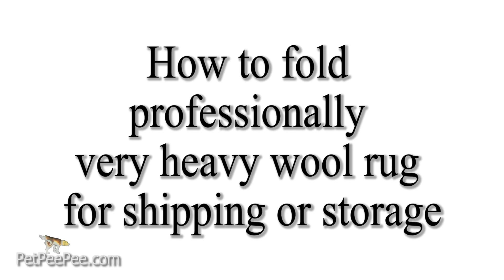State of New Jersey Oriental rug cleaning from urine odor | PetPeePee®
State of New Jersey, Oriental carpet, Drapery  Cleaning from Urine Odor By PetPeePee® company Nation-wide service.

Urine Odor Removal from Persian Carpet | By PetPeePee Company Worldwide service using UPS for pick up and delivery.

How does the PetPeePee Service Remove/Clean the On Oriental Carpet colored by natural dye and Guarantee Urine Odor removal and color will never run?

The Magic of removing cat/Dog urine odor from on Asian rug, Never color run.
The PetPeePee company worldwide service.

After you have tried all the cleaning products in the market and even professional oriental rug cleaners can't remove the stench of the urine odor from your Oriental rug, please see How The PetPeePee company clean and remove the urine odor different from the rest.
Building the most advanced machine and natural cleaner in the carpet cleaning industry.
The XpetPee machine and the Dead Sea cleaner were built by Mr. Meir Martin, the Owner of the PetPeePee company, machines that clean On Persian carpet and the most delicate rug/Drapery from the foul odor.
The XpetPee machine combines with the natural Dead Sea cleaner: is the Number one textile cleaner, specially designed to remove the pet urine from the finest Wool/Silk and Drapery fibers.
The XpetPee Machine
The Ability to remove/clean urine crystals THROUGH the rug fiber horizontally and avoid the risk of color run and fiber distraction.
Eliminating the Carpet cleaner machine and the Enzymes cleaner is the Magic of the XpetPee cleaning machine.
The XpetPee machine removes the urine crystals and protects the natural color from bleeding.[/caption]
The XpetPee Machine (Vacuum Floor) is a new technology that eliminates using the Scrubber or the Carpet cleaning machine on the Oriental carpet. By vacuum the cleaner THROUGH  the rug fibers/Yarn.
The Dead Sea cleaner washed/flashed all the urine crystal out from under the rug. The strong suction under the carpet pulled out from the rug foundation the pet accidents (crystals-Bacteria).
The Oriental rug must be washed THROUGH, not vertically? The dust, dirt, and urine Crystals lay in the rug foundation and bland together as an enormous colony of bacteria will feed on the moisture from above and protein from the pet skin, urine, dust, dirt from our feet, Plus the cleaner that we were using in the pest.
Washing the rug from left to right will remove some dirt/bacteria on the surfaces of the rug fiber, but the foundation will remain untouched.
The XpetPee washing the rug THROUGH, all the dirt bacteria will be Vacuumed from under the rug fiber/Yarn out from the back of the carpet.
The XpetPee machine will ensure that color remains tacked and the oriental rug fibers remain tide and sharp.
The Dead Sea Cleaner
The Dead Sea's blanded natural minerals are ODOR & SOAP-FREE, designed by Mother Nature to kill bacteria Naturally.
The XpetPee machine was constructed to work with the Dead sea cleaners and the strong acidic cleaner (vinegar) that washes the textile fibers (Draperies) and the Oriental rug gently, protecting the natural colors from bleeding and the high-quality Yarn.
Washing the Oriental rug using the Dead Sea Cleaner, NO deposit of unpleasant odor in the Asian carpet.
The Benefits of the Dead Sea Minerals the Natural cleaner!!!
Washing your clothes in the laundry machine using a detergent with the aroma of Vanilla, the detergent will deposit Vanilla odor in your close. Every lady knows this!.
When a professional rug cleaner is washing on an Oriental rug using the Enzymes cleaner and spraying the carpet with Vanilla deodorizer,  the cleaner will bland with the Urine crystal located in the rug foundation and the new aroma smell like a Pet-Pee-Vanilla. Is this the odor you desire???:
Visit "PetPeePee Google Reviews."

The PetPeePee A Cleaning process that makes sense.